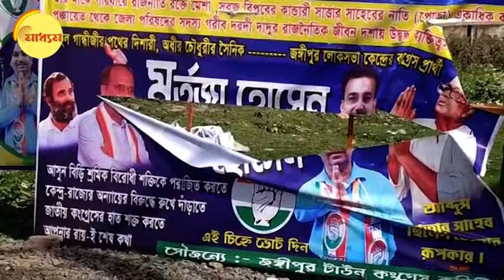Lok Sabha Election 2024 | Cooch Behar | Jangipur: ফাটা পোস্টার, নিকলা হিরো! হারের ভয়ে কাঁপছে শাসক?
Lok Sabha Election 2024 | Cooch Behar | Jangipur: Hero came out of the cracked poster! Ruler trembling with fear of defeat?

নির্বাচনের আগে পোস্টার ছেঁড়ার রাজনীতি শুরু করে দিল শাসক দল। রাজ্যের দুই প্রান্তে।
একদিকে কোচবিহারের বিভিন্ন জায়গায় ছিঁড়ে ফেলে হল বিজেপির পোস্টার। অন্যদিকে জঙ্গিপুরে ছেঁড়া হল বাম-কংগ্রেস জোট প্রার্থীর পোস্টার।
দিন পনেরর মধ্যে ভোট কোচবিহার সহ তিন লোকসভা সিটে। তাঁর আগে অঞ্চলের পর অঞ্চলে ছেঁড়া হচ্ছে বিজেপির পোষ্টার ফ্লেক্স ফেস্টুন। দেওয়াল লিখনের ওপর মেরে দেওয়া হচ্ছে শাসক দলের পোস্টার। মুছে দেওয়া হচ্ছে দেওয়াল লিখন। এরই প্রতিবাদে কোচবিহার জেলা শাসকের কার্যালয়ের সামনে অবস্থান বিক্ষোভ বিজেপি কর্মীদের।